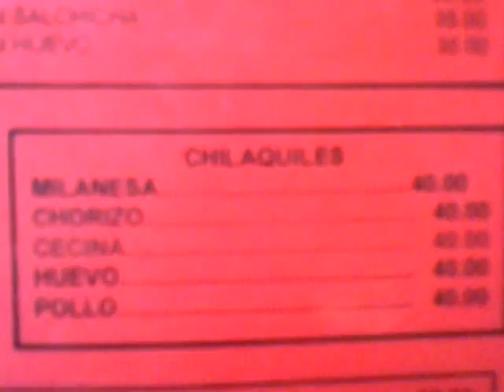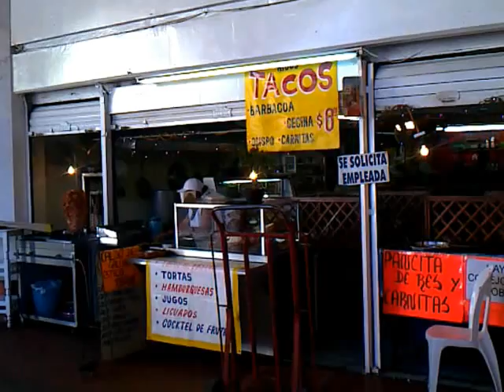El restaurante "Los Portales" y unas campanas metaleras jaja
Ahí comí unos tacos de "obispo" es como un embutido que lleva carne de puerco y de res y desayune conejo en adobo. Suenan de repente las campanas de la iglesia super metaleras y aah si los chilaquiles estaban en $40 y los tacos también jaja